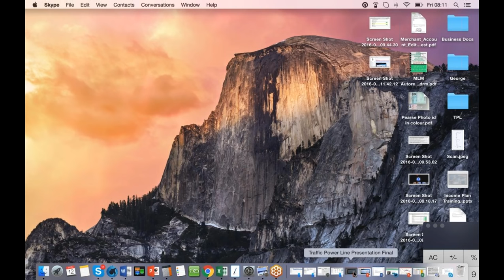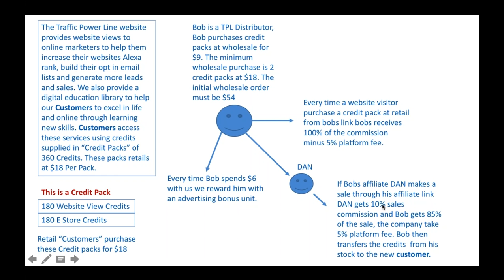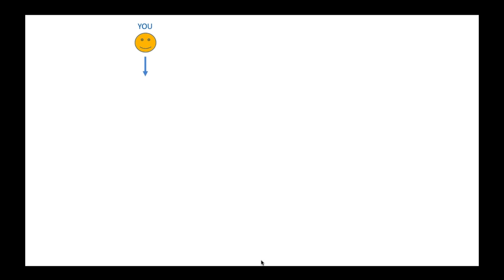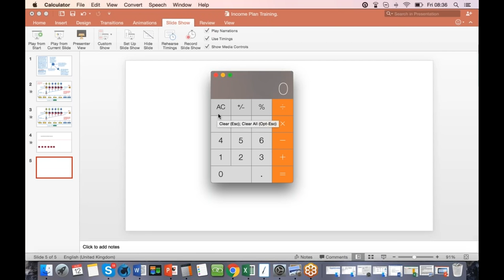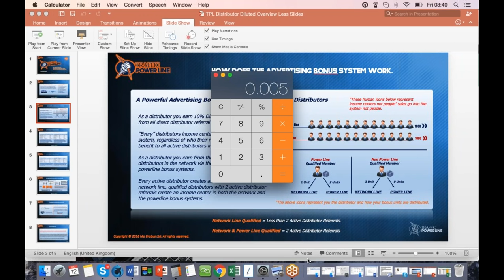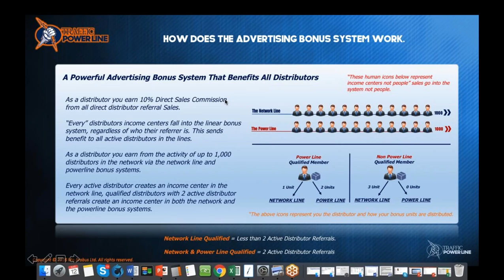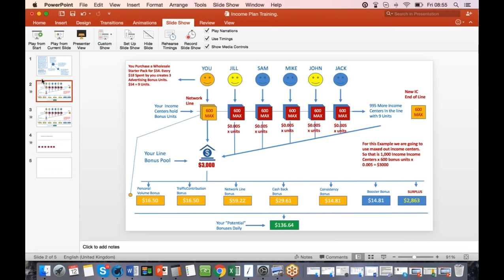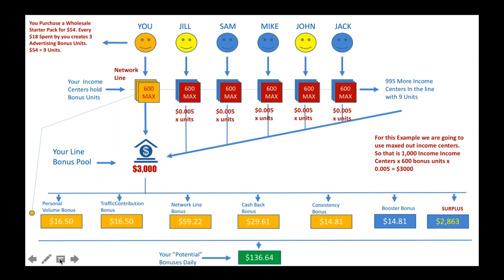Traffic PowerLine Presentation 2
Adrian Hibbert
Internet Marketing Coach/Mentor